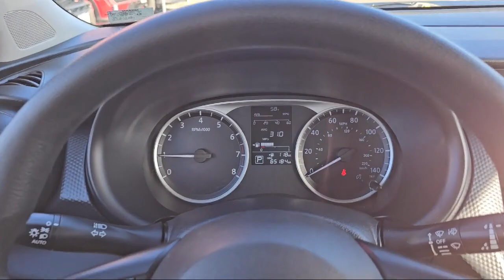2021 Nissan Kicks S Sport Utility Roseville Sacramento Elk Grove Placerville Auburn Davis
2021 Nissan Kicks S Sport Utility Stock Number: 36C11522 Vin:3N1CP5BV0ML493141.

Folsom Lake Dodge is proudly serving our friends and neighbors in Roseville, Sacramento, Elk Grove, Placerville, Auburn, and Davis. or give us a call at for more information about this or any of our other vehicles.
Folsom Lake Dodge
12545 Folsom Blvd.